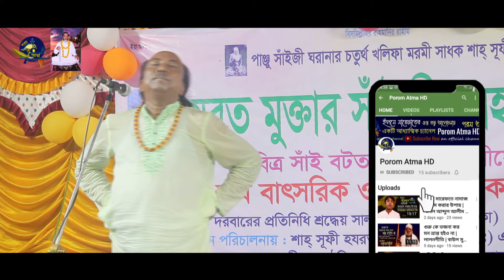গোপন তত্ত্ব ফাঁস করলেন | মুখে দাঁড়ি রাখা কি পাক নাকি নাপাক | ফকির আবুল সরকার | Fakir Abul Sarkar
POROM ATMA BD ( পরম আত্মা বিডি ) - একটি আধ্যাত্মিক চ্যানেল। নূর তত্ত্ব, আত্মা তত্ত্ব, দেহতত্ত্ব, সৃষ্টিতত্ত্ব সহ সূফীবাদ ধারাবাহিক আলোচনা ও আধ্যাত্মিক গান নিয়ে আমাদের চ্যানেলটি নিয়মিত অনুষ্ঠান সম্প্রচার করে যাচ্ছে। সকল আত্মার আত্মীয় দরদীগণকে আমাদের চ্যানেলের সাথে থাকার জন্য অনুরোধ রইল।
Porom Atma BD is basically a spiritual channel. Our channel is regularly broadcasting programs on Sufism including spiritual theory, soul theory, physiology, cosmology and spiritual songs. Relatives of all souls were requested to stay with our channel..
Label :  POROM ATMA BD
Music Video Cover : POROM ATMA BD Music Studio.
Producer : Pagol Abdul Alim Chisti Nizamee.
❂ Presents by : Moni Mohotttoma
--- Akti Shai Bot Tola Media --
পরিচালনায় : পাগল আব্দুল আলীম চিশতি নিজামী
               ❤ একটি সাঁই বটতলা মিডিয়া ❤
চোখ রাখুন আমাদের আরেকটি নিগূঢ় আধ্যাত্মিক চ্যানেলে -
💥 Channel Muktar Saizi BD
যদি কোন শিল্পী POROM ATMA BD মিউজিক Studio তে গান রিলিজ করতে চান তবে নিচের লিংকে যোগাযোগ করুন - ( রাত ৯টা হতে রাত ১০ টার মধ্যে )
First and Last intro Music created only for our channel.

❤ এই চ্যানেলটি অসাম্প্রদায়িক অর্থাৎ মুসলিম, হিন্দু, বৌদ্ধ, খ্রিষ্টান সকল মানুষের জন্য একটি আধ্যাত্মিক চ্যানেল। এক মানুষের সাথে আরেক মানুষের হিংসা অহংকার মুক্ত করে গভীর প্রেমময় ভালোবাসার বন্ধন সৃষ্টি হলে তবেই এই পৃথিবীতে শান্তি বিরাজ করবে। আর এটাই হচ্ছে মানবধর্ম। অন্তিমকালে যার যার নিজ কর্মফল অনুযায়ী পরবর্তী রূপ  দর্শন হবে। সেই ঘোর নিদানকালে কেউ কারো সাথে যাবে না। তাই আসুন ইবাদতের মাধ্যমে আমরা আল্লাহ্‌ দর্শনের গভীর আকাংখা নিয়ে বন্দেগী করি এবং আমরা  সবাই এক ও অদ্বিতীয় আল্লাহর একত্ববাদের প্রেমে সর্বদা মত্ত থাকি, সর্বদা নিজের আমলের কথা চিন্তা করি, মিথ্যা কথা না বলি, অন্য কারো সমালোচনা, গীবত না করি এবং সত্য সু-পথে চলি। সকল মানুষের শান্তি কামনাই হোক, সকল মানুষের একমাত্র মূল উদ্দেশ্য। আল্লাহ্‌ মহান।
~ ( মুরশিদ প্রেমে পাগল ) আব্দুল আলীম চিশতি।